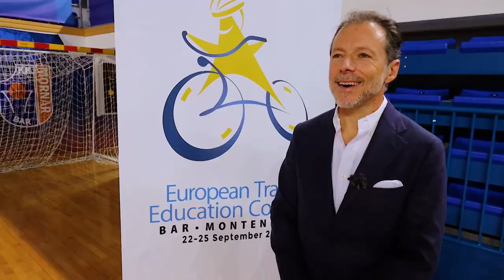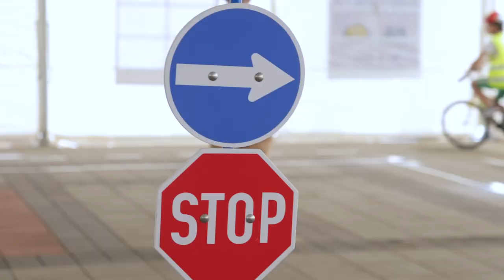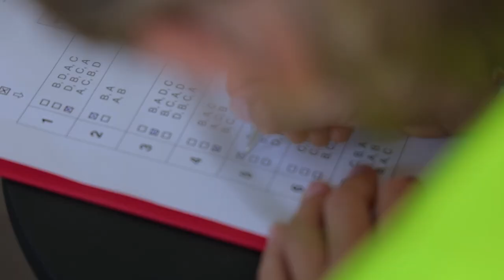36th European Traffic Education Contest 2023 (ETEC)